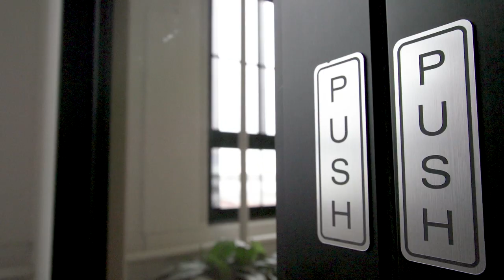Blavatnik Fellow Jayon Wang Accelerates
Jayon Wang (MBA 2018), co-founder of X-COR Therapeutics, discusses how the second half of the fellowship is geared toward acceleration. Faculty Chair Peter Barrett provides mentorship.